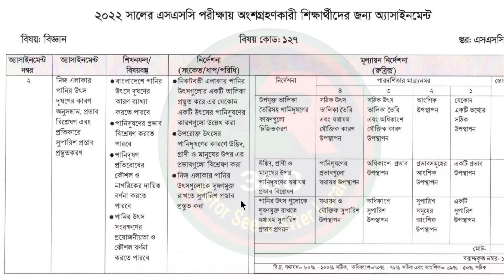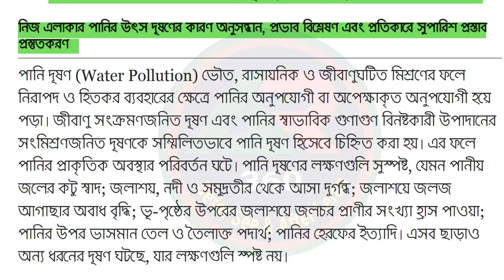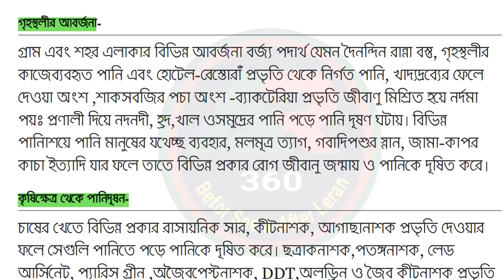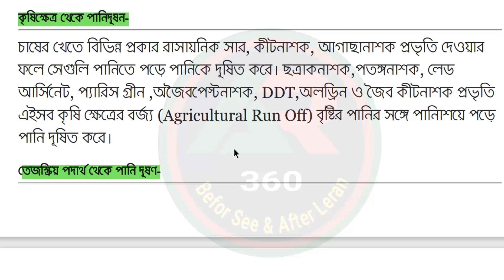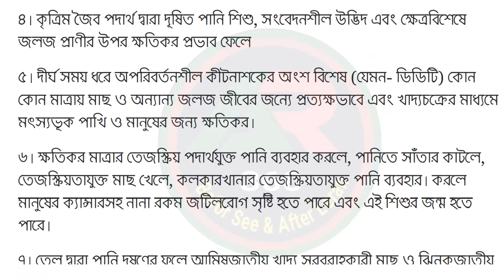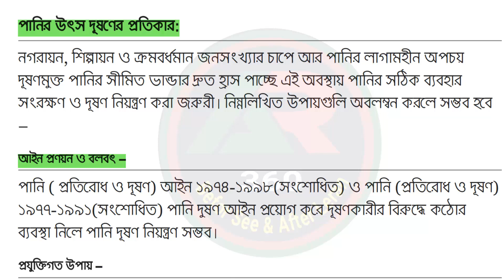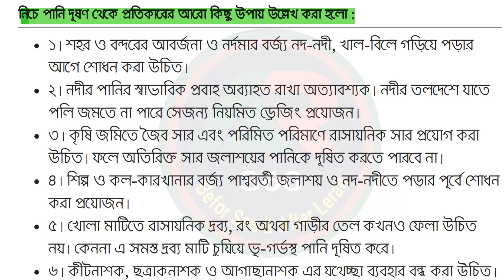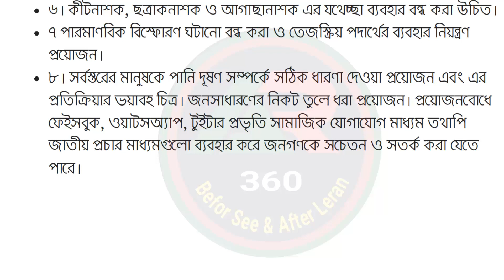SSC 2022 Class 10 Science Assignment 5th week || দশম ১০ম শ্রেণির বিজ্ঞান এসাইনমেন্ট অ্যাসাইনমেন্ট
SSC 2022 5th week Class 10 Science Assignment || দশম শ্রেণির বিজ্ঞান এসাইনমেন্ট অ্যাসাইনমেন্ট
SSC 2022  Science Assignment 5th week || ১০ম শ্রেণির বিজ্ঞান এসাইনমেন্ট অ্যাসাইনমেন্ট
Class 10 Science Assignment 5th week || ১০ম শ্রেণির বিজ্ঞান অ্যাসাইনমেন্ট অ্যাসাইনমেন্ট
SSC 2022 Class 10 Civics Assignment 5th week || ১০ম শ্রেণির পৌরনীতি এসাইনমেন্ট অ্যাসাইনমেন্ট
class 10 5th week science assignment
science assignment class 10
science assignment
science assignment ssc 2022 5th week
assignment science class 10
বিজ্ঞান এসাইনমেন্ট ১০ম শ্রেণী
বিজ্ঞান এসাইনমেন্ট দশম শ্রেণ
,১০ম শ্রেণির বিজ্ঞান অ্যাসাইনমেন্ট
১০ম শ্রেণির বিজ্ঞান এসাইনমেন্ট
দশম শ্রেণির বিজ্ঞান এসাইনমেন্ট ৫ম সপ্তাহ
বিজ্ঞান এসাইনমেন্ট এসএসসি ২০২২২ ৫ম সপ্তাহ